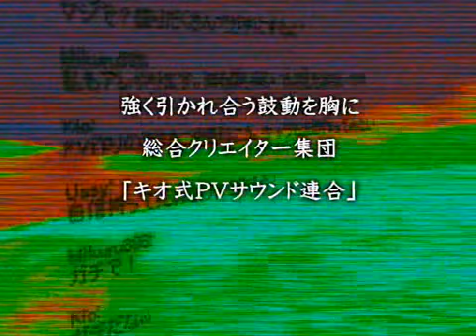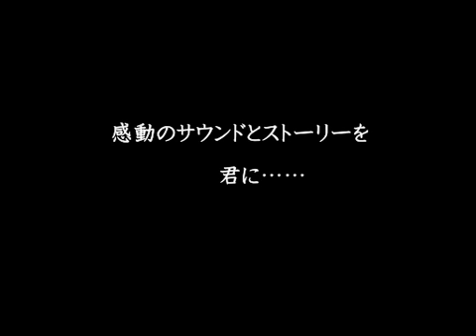Kio type models [VOCALOID]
Ok. There aren't all of the models from kio, but I think it's an old vid. Idk I just find it somewhere and wanted to upload it cause I didn't saw it anywhere. IT'S NOT BY ME, I DON'T KNOW THE SONGS, AND ENJOY, COMMENT&RATE PLZ! ; ) I only know the programs name that kio uses. It's Rokkaku Daioh Super 5.5